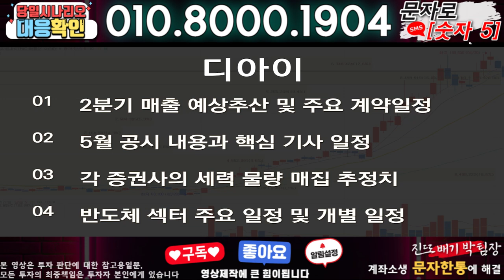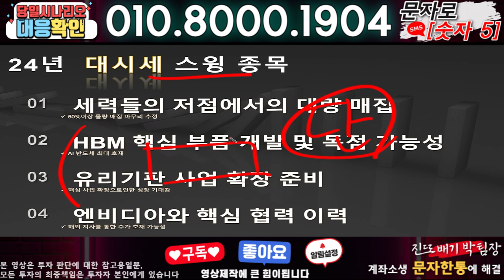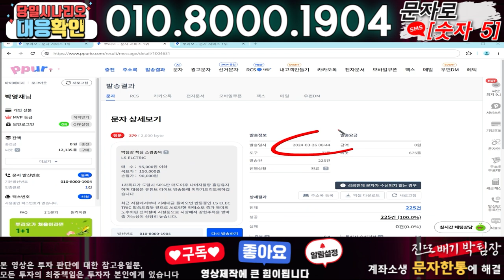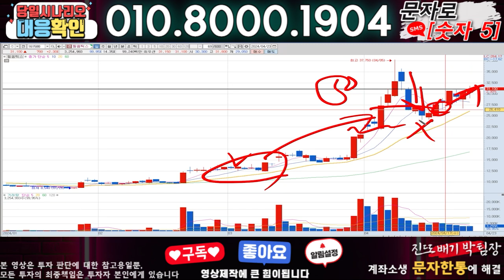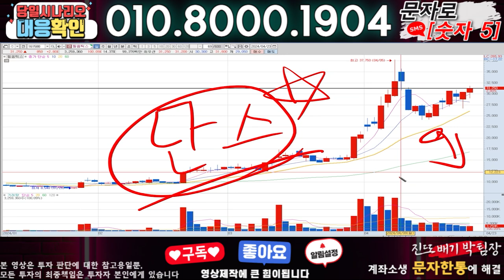디아이 ) 3분전 기습속보-공식입장발표!! 무슨일인가?